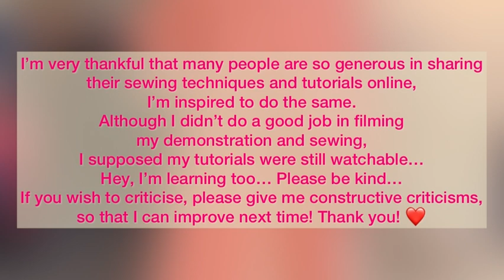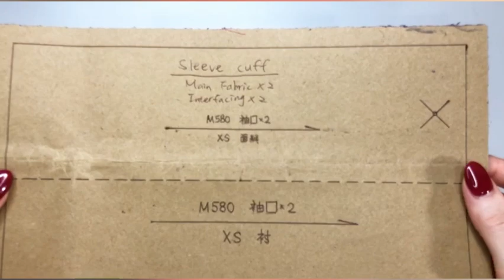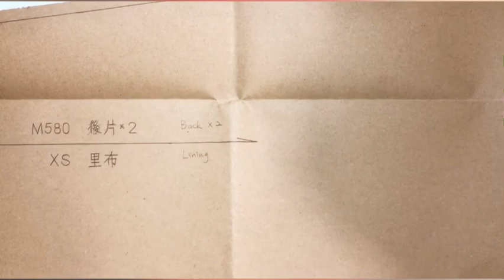Winter Coat Sew Along - pattern walk-through 大衣外套縫製教學 - 紙樣介紹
I'm not sponsored by any parties for making these videos, nor by the seller of this pattern (oh, I do wish he would pay me…), but you wish to purchase the pattern, you can find it
製做這些影片，賣家沒有給我任何金援贊助，但如果你也想製作相同的大衣，上面的連結可以買到相同的紙樣

Big shout out to the following “teachers”. They deserve all the credits for helping me successfully construct this coat!

I also learnt some tricks from other Chinese video streaming platform, which is unable to be shared here on Youtube, unfortunately...

Musician: @iksonmusic